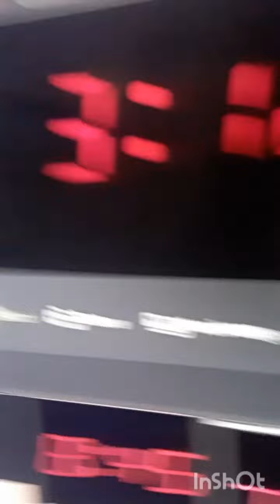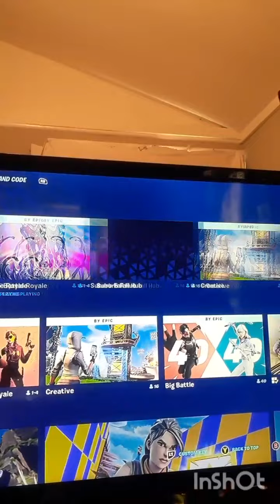playn fortnite a 3 am *deflaut pulled up*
this is really scary

also I'm going to Ohio wish me luck💀💀

add me on snapchat at sir_ekans